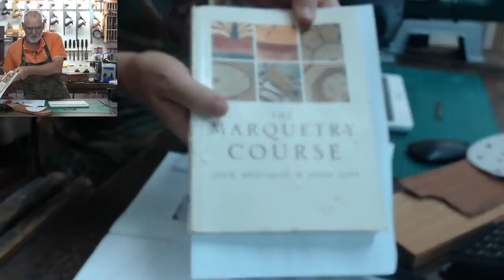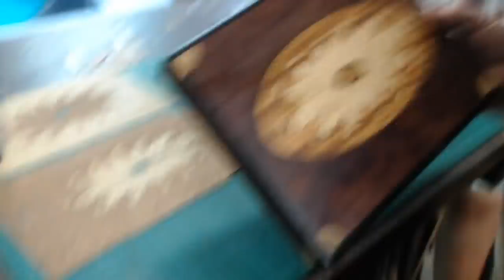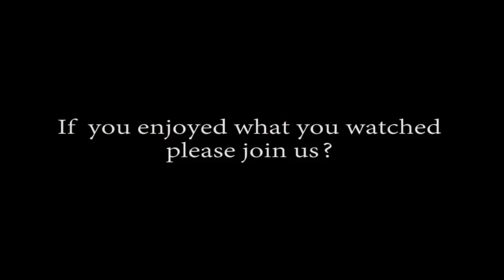Double Bevel Marquetry and Other Scroll Saw Work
Doing some Double Bevel Marquetry on the Scroll Saw. Cutting  Patera from scratch. Bit more work on the problem Box and whatever else comes along. Cheers Steve